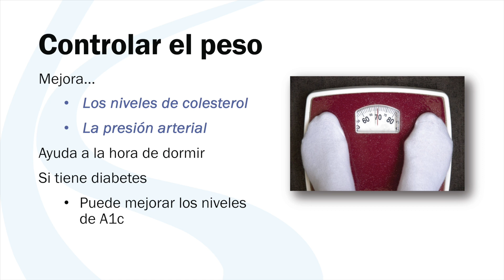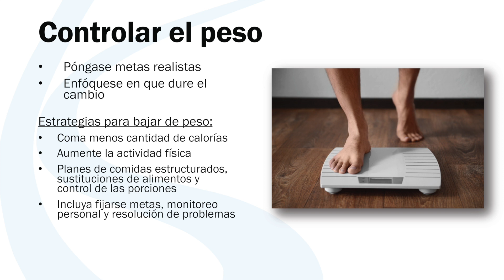Clase de Salud Cardíaca Clase 4: Alimentación saludable para el corazón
Aprenda sobre hábitos alimenticios saludables y cómo mantener la salud de su corazón a través de su dieta.